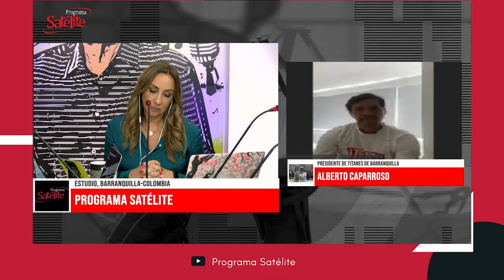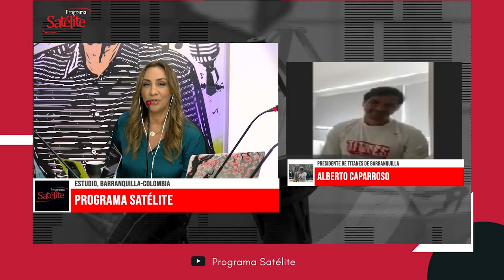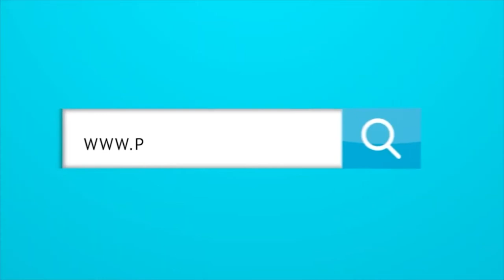Alberto Caparroso presidente de Titanes de Barranquilla, nos habla sobre la nueva temporada.